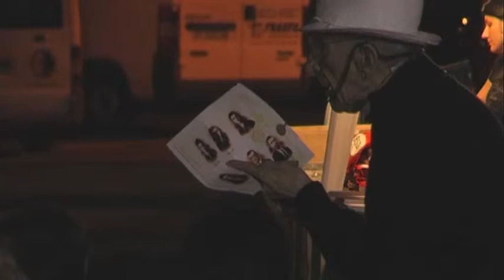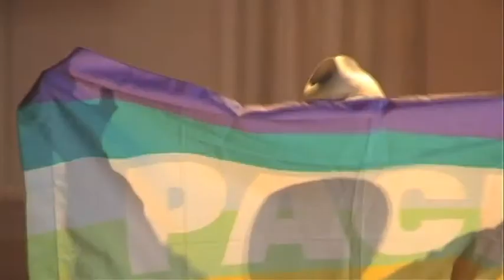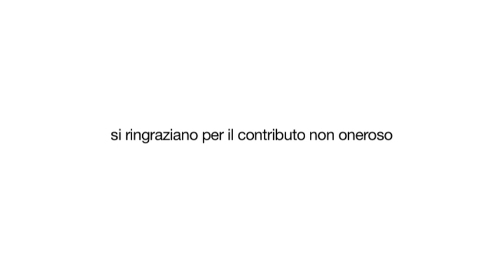Don Andrea Gallo. La Buona Novella. 2/2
NADiRinforma.

Ad Anzola Emilia (Bologna) Don Andrea Gallo rappresenta in monologo i punti piu' salienti tratti dal suo recente libro "La Buona Novella. Perche' non dobbiamo avere paura" (Aliberti Ed., 2012).

Il video dello spettacolo e' stato realizzato grazie al contributo non oneroso dell'ANPI di Anzola Emilia e della Gelateria "Sotto Zero" di Bologna.

"Il prete di confine spinto dall'urgenza di questo momento storico, prende la parola e annuncia la Buona Novella: non ascoltiamo i profeti di sventura. La ricetta per uscire dalla crisi, o meglio per "utilizzare" la crisi con lo scopo di ricostruire il nostro modo di vivere e di pensare".